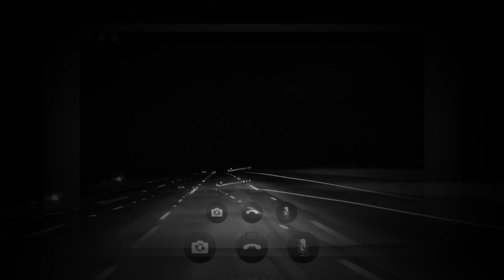Looking for Clues (Robert Palmer cover)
This is a cover of the Robert Palmer track 'Looking for Clues' that I recorded, mixed and mastered in my home studio space, Guffland Studios. My band mates David Taylor and Dean Constable from the Great Unknown helped out on bass and drums respectively and we recorded it 'live' in the studio - no overdubs.

The  guitar is my Gibson 335, recorded through a cranked Fender Deluxe Reverb (set up in a separate room), and mic-ed with an SM57 and an OPR Grill (Royer 121 clone).  The bass is DI-ed through a UA 4/710d, with some compression on the way in.  The drums were recorded simply too - a kick-in mic (AKG D112), a snare mic (SM57) and a stereo ribbon overhead mic (Nude Blumlein).  All four drum inputs were run through UA API Unison preamps. The vocal was recorded using a Sennheiser MD441 to help manage the bleed and run through the UA 4/710d as well.

and all streaming services.